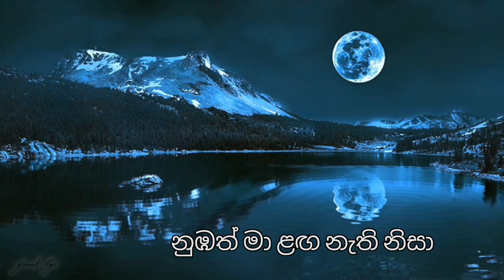Rathriya Manaram kiya ( රාත්‍රිය මනරම් කියා ) Cover By Nathasha Xavier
Artists - Pasan Liyanage
               Tharaka Gunarathne
Melody - Pasan liyanage
Lyrics - Susantha Dandeniya